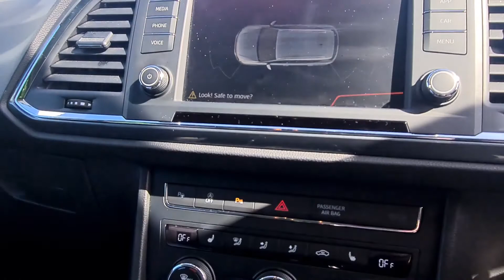KU68 UJV - SEAT ATECA 1.0 TSI SE